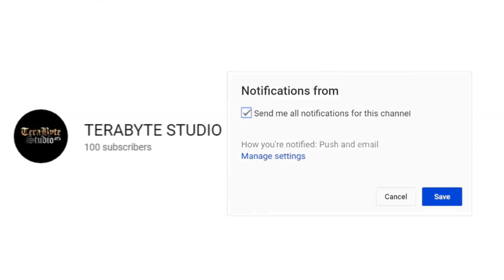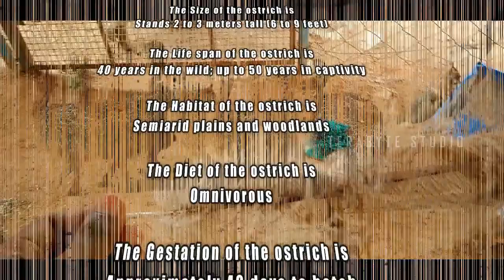Giant Runners of the Savanna: Exploring Ostriches | Flightless : The Fascinating World of Ostriches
Ostriches are fascinating and iconic birds native to Africa, known for their incredible size, speed, and distinctive appearance. Here's a detailed description of these magnificent creatures:

Physical Characteristics:
- Ostriches are the largest living birds on Earth, standing tall with long, muscular legs that enable them to reach impressive heights of up to 9 feet (2.7 meters) and weigh between 220 to 350 pounds (100 to 160 kilograms).
- Their bodies are covered in soft, fluffy feathers that are predominantly black with white plumage on their wings and tail. These feathers help regulate their body temperature and provide camouflage in their natural habitat.
- Ostriches have long necks and small heads with large, round eyes, allowing them to spot predators from a distance. They have a distinctive beak and lack teeth, instead using their powerful beaks to grasp and manipulate food.

Habitat and Behavior:
- Ostriches are native to the savannas and deserts of Africa, where they inhabit open grasslands, scrublands, and semi-arid regions. They are highly adaptable birds and can thrive in a variety of environments.
- These flightless birds are renowned for their incredible speed, capable of reaching running speeds of up to 45 miles per hour (72 kilometers per hour), making them the fastest land birds in the world.
- Ostriches are social animals that live in loose groups known as flocks or herds. These flocks typically consist of a dominant male, several females, and their offspring. The dominant male, known as the "alpha" or "cock," plays a vital role in protecting the group and maintaining order within the flock.

Diet:
- Ostriches are omnivorous birds with a diverse diet that includes plants, seeds, roots, fruits, insects, and small vertebrates. They are primarily grazers, feeding on grasses and vegetation found in their habitat.
- Ostriches have a unique digestive system that allows them to consume large quantities of food and extract nutrients efficiently. They have a specialized gizzard that helps grind food into smaller particles, aiding in digestion.

Reproduction:
- Ostriches are polygamous birds, with dominant males mating with multiple females within their flock. During the breeding season, males perform elaborate courtship displays to attract mates, including dancing, wing-flapping, and vocalizing.
- Females lay their eggs in a communal nest, known as a "scrape," which is a shallow depression dug into the ground. Multiple females may contribute eggs to the same nest, which is then guarded and incubated by the dominant female during the day and the male at night.
- Ostrich eggs are the largest of any bird species, weighing up to 3 pounds (1.4 kilograms) and measuring 6 to 8 inches (15 to 20 centimeters) in length. The eggs have a thick, hard shell that protects the developing embryo from predators and environmental hazards.

Overall, ostriches are remarkable birds with unique adaptations that enable them to thrive in their harsh and challenging environments. From their impressive size and speed to their complex social structures and fascinating behaviors, ostriches are truly one of the most remarkable inhabitants of the African savanna.